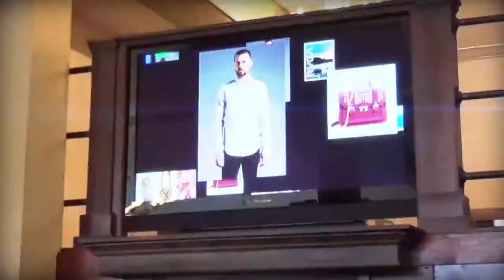"Try 417" visits Modern Society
"Try 417" teams up Boost Models with Ozarks Limo to showcase downtown Springfield, Missouri's hottest modern clothing store, Modern Society Apparel.